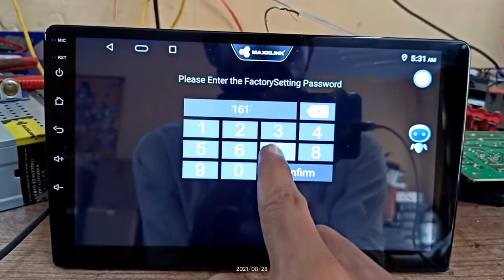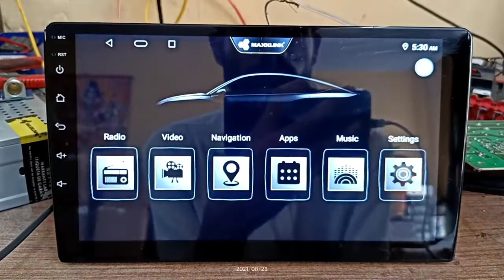How to install EasyConnection in T5 Android car stereo